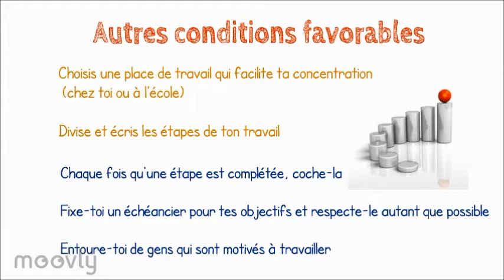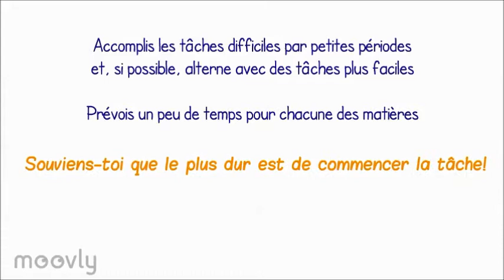Agir maintenant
Trucs et astuces pour agir maintenant.